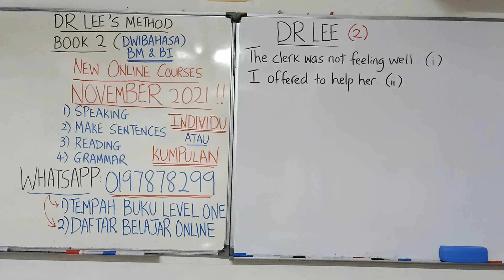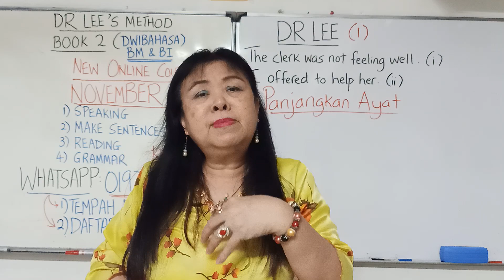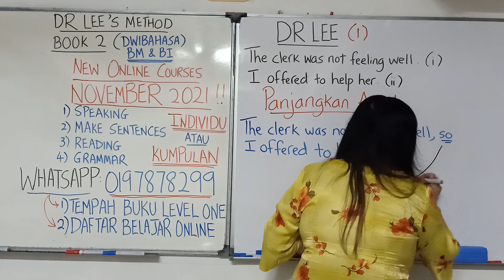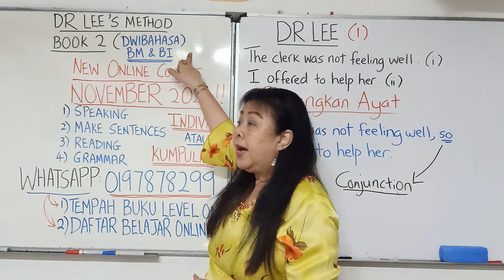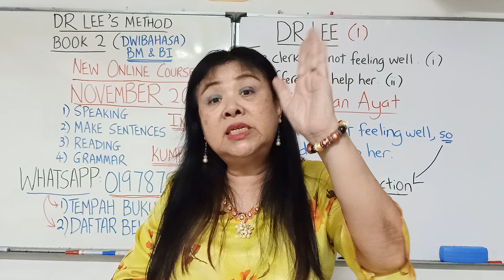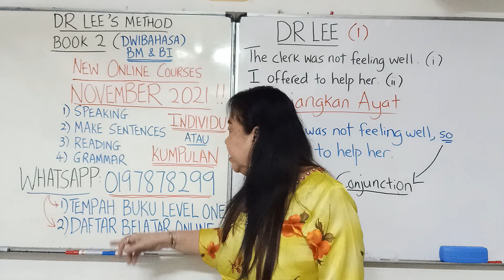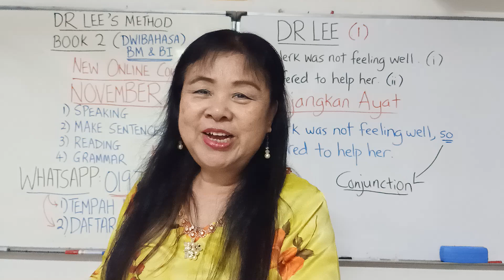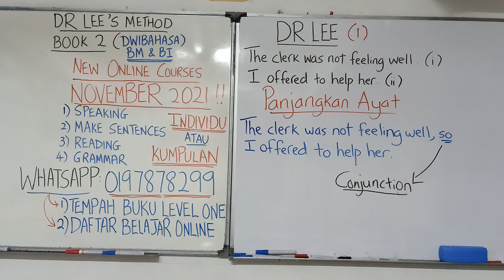Tingkatkan Tahap Bina Ayat ! (1)